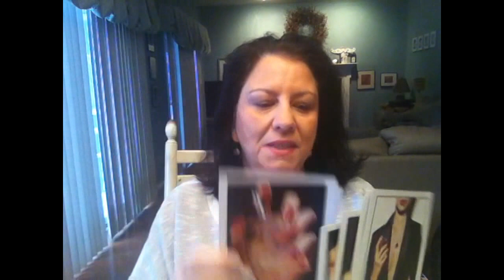Hourglass Ambient Lighting Blush review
hank you for visiting! More information is below.

Twitter (the Y is dropped!)

ABOUT ME:

 I love makeup. Plain and simple. Have loved makeup since my first turquoise blue eye shadow from Yardley. Then I graduated to Aziza trio palettes. When I really stepped up to Clinique, I thought I died and went to heaven!  Now, with a bit more experience under my belt, I enjoy high end, drug store, indies and everything in between.

My skin is oily to very oily. If a large skincare company should ever stumble upon my channel, please consider making an anti-aging line for oily skin!

I have medium coloring although I do wear "light" foundation shades in some brands. I have warm or yellow undertones and neutral also works for me.  On the infamous MAC color chart I am NC 30. Depending on the formula, I can also wear MAC NC 25 or NC 35.

My sweet spot in makeup is everything. If I really had to choose, it would be lipstick followed by foundation. Blush and mascara come in a close second. Eye shadow, although I own plenty, is probably last on my list. I use bronzer and highlighter regularly, rarely use eye liner with my very hooded eyes although I do tightline. Preference is not to line the bottom lash line as I feel it closes up my small eyes and often looks harsh and aging.

Don't think I have any favorite makeup brands, I'm pretty sure I own some from almost every counter at Nordstrom and every section at Walgreens. In my book, I get a peek at heaven each time I enter Sephora or Ulta.

I'm not sure if this is required by YouTube or the FTC but all products are purchased by me because I want them. I'll let you know what I think, the good, the bad and the ugly.